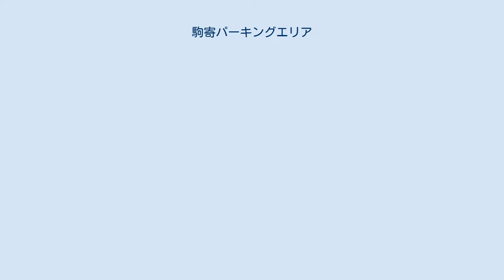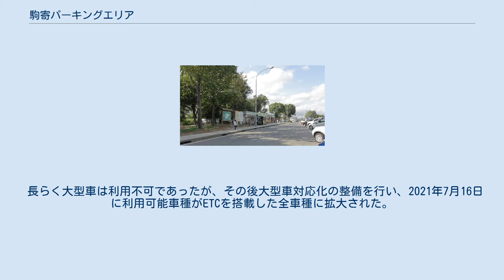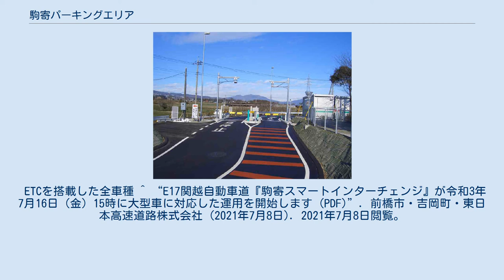駒寄パーキングエリア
日本のサービスエリア・パーキングエリア_こ
駒寄スマートIC下り出口。
ETC未搭載車の誤進入に対応するため、Uターンスペースが作られている。
 駒寄パーキングエリア（こまよせパーキングエリア）は、群馬県北群馬郡吉岡町にある関越自動車道のパーキングエリアである。
駒寄スマートインターチェンジを併設する。
 関越自動車道のPAで練馬方面から連続して売店があるのは当PAまでである。
 当パーキングエリアにはスマートインターチェンジが併設されている。
スマートICは、2005年4月17日から当初2005年8月31日まで、その後2006年9月30日まで延長して社会実験を実施していたが、2006年10月1日より恒久化された。
 社会実験がスタートしてから1年4か月後の2006年8月24日、通算利用台数が全国初の100万台を突破した。
この背景の一つとして、当PAが練馬ICから98.5kmという距離にあり、ETCの早朝夜間割引や通勤割引がほぼ最大限適用されるということが挙げられる（ひとつ先の渋川伊香保ICは103.4kmとなるため、上記割引が適用されない）。
 施設は上下線ともパーキングエリアの新潟寄りに流出入路があるため、上り（東京方面）は流入時に、下り（新潟方面）は流出時にパーキングエリア内を通り、施設を利用できる構造になっている。
 長らく大型車は利用不可であったが、その後大型車対応化の整備を行い、2021年7月16日に利用可能車種がETCを搭載した全車種に拡大された。
 ETCを搭載した全車種 ^ “E17関越自動車道『駒寄スマートインターチェンジ』が令和3年7月16日（金）15時に大型車に対応した運用を開始します (PDF)”. 前橋市・吉岡町・東日本高速道路株式会社 (2021年7月8日). 2021年7月8日閲覧。
 駒寄スマートインターチェンジに関するカテゴリ: